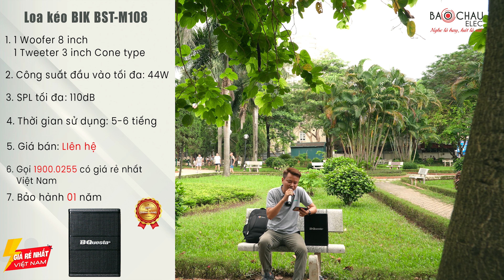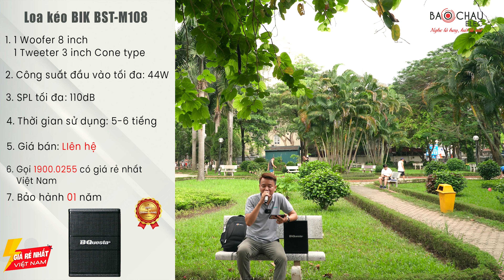Mang Thử Loa Kéo BIK M108 ra Công Viên Hát, NHỎ MÀ CÓ VÕ Lắm Nha Các Bác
Loa kéo BIK BST-M108 mang đến âm thanh mạnh mẽ cho mọi cuộc vui của bạn ở bất cứ đâu. Mang vóc dáng nhỏ gọn, vì vậy bạn có thể dễ dàng mang theo mọi nơi.
- Thiết kế nhỏ gọn, dễ dàng vận chuyển
- Hệ thống của loa cao cấp: bass 20cm và loa tweeter 3 inch
- Được tích hợp nhiều tính năng hiện đại
- Bộ micro hiện đại, cao cấp, hát karaoke tuyệt vời.
- Loa sở hữu mức công suất đầu vào tối đa là 44W

🏪 Hà Nội:
 • 287 Trần Khát Chân, Hai Bà Trưng, Hà Nội - Zalo: 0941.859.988
 • 45 Trung Kính, Q. Cầu Giấy - SĐT: 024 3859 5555
🏪 TP. Hồ Chí Minh:
 • 63 Phổ Quang, Phường 2, Tân Bình, TP.HCM . SĐT: 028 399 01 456
 • 78 đường 65, Tân Phong, Quận 7, TP.HCM - SĐT: 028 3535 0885